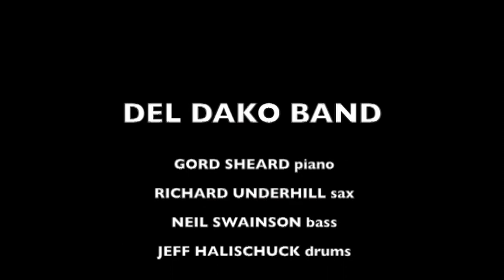DEL DAKO JAZZ VIBRAPHONE PEOPLE WILL SAY WE'RE IN LOVE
DEL DAKO CD RELEASE AT THE PILOT TAVERN  OCTOBER 22, 2011

GORD SHEARD piano  RICHARD UNDERHILL sax
NEIL SWAINSON bass  JEFF HALISCHUCK drums